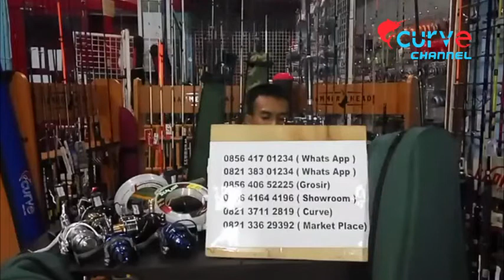Review Perlengkapan Alat Pancing bersama Mas WAHID A.K.A PUTRA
joran pancing
tas pancing
reel pancing
leader

tas cangklok
tas pancing curve